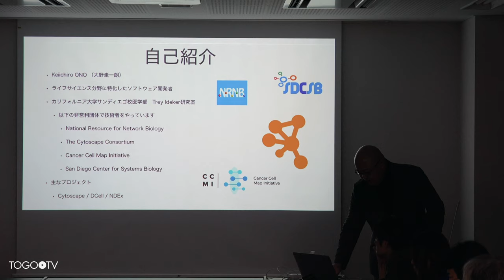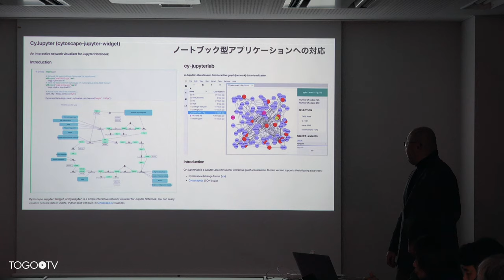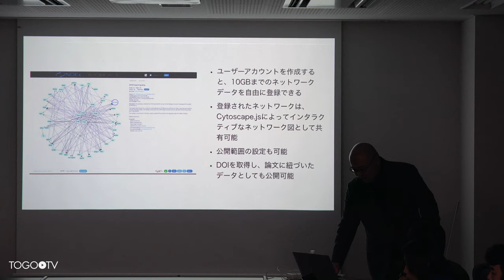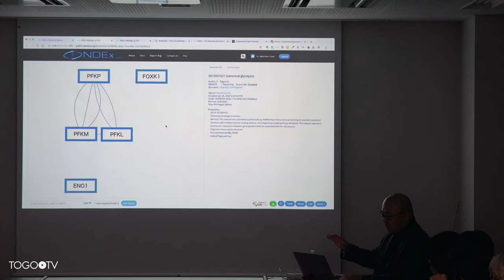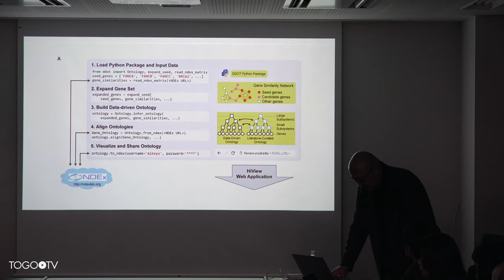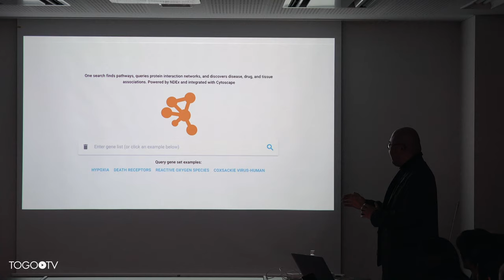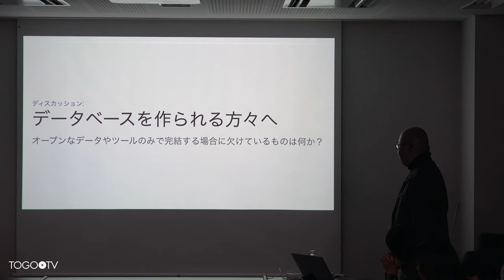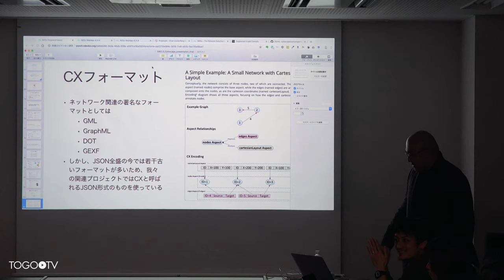Cytoscape Ecosystem Roadmap アプリケーションからデータも含めた環境へ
本日の統合TVは、2020年1月24日に開催されたSPARQLthon88 新春特別企画: SPARQLthon meets Cytoscapeから、カリフォルニア大学サンディエゴ校(University of California San Diego) 大野 圭一朗 氏 による「Cytoscape Ecosystem Roadmap アプリケーションからデータも含めた環境へ」をお送りします。約55分です。Bioinformatics の分野では言わずと知れたネットワーク可視化・解析ソフトウェア Cytoscape (【参考】統合TVにおけるCytoscape関連動画)のコアデベロッパーである大野さんに、ネットワーク/パスウェイツールの現状と課題やCytoscape Consortium が目指すもの、ロードマップをご紹介いただくとともに、生物学分野のネットワーク/パスウェイデータのためのワークスペース兼公開のためのプラットフォーム「NDEx (the Network Data Exchange: A Resource for Network Analysis, Collaboration and Publication: インデックスと発音)」のご紹介と実演、DB開発者向けの内容もお話していただきました。